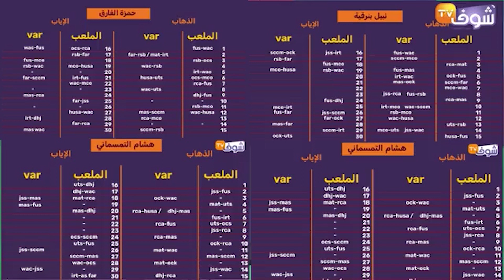الموجه:بنرقية كان متميز لكن توقيفه بعد لقاء الوداد ضد بركان كان له تأثير في حصوله على الشارة الدولية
الموجه:  بنرقية كان متميزا لكن توقيفه  بعد لقاء الوداد ضد بركان  كان له تأثير في حصوله على الشارة الدولية